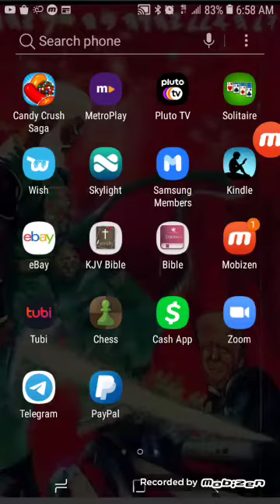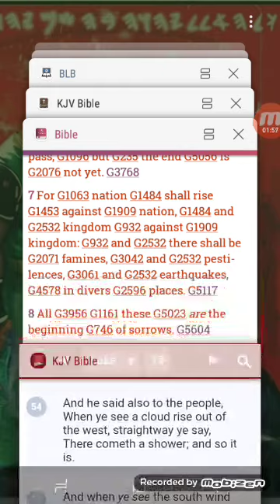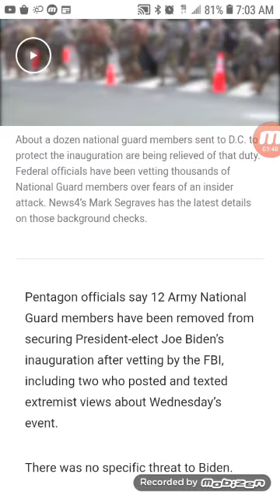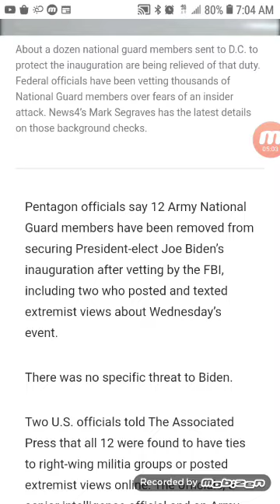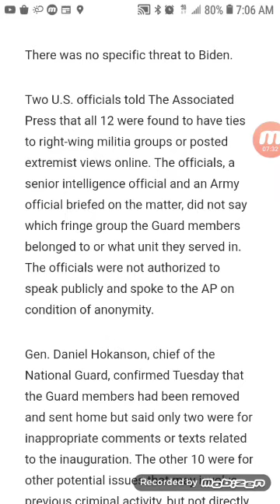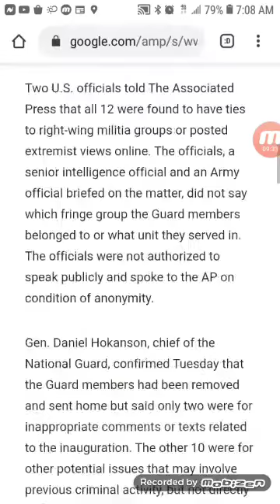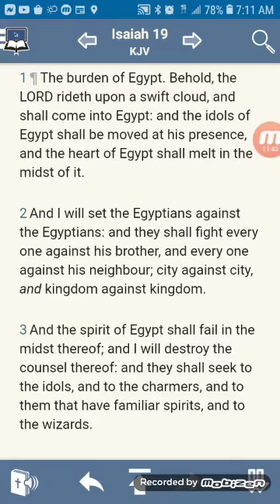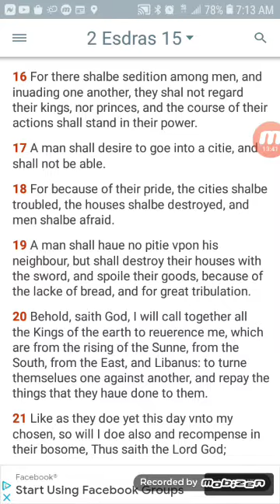￼￼ INAUGURATION DAY 12 National Guard Members Removed From Inauguration Duty,